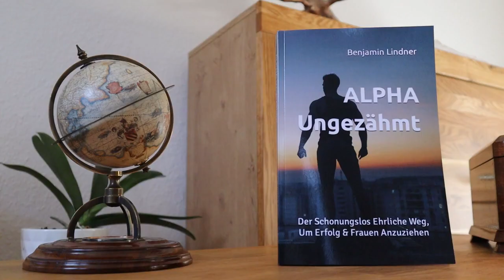10 Bedingungen, daß sie Deine FREUNDIN sein DARF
Das sind meine persönlichen 10 grünen Flaggen.